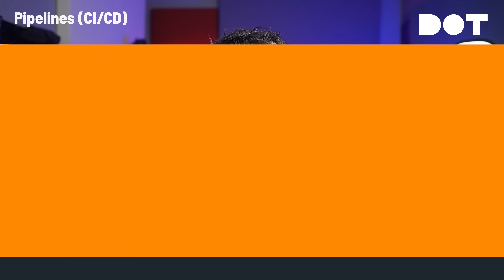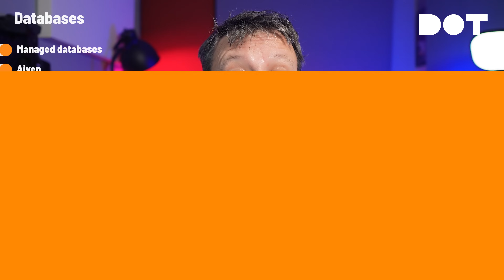The Best DevOps Tools, Platforms, and Services In 2024!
As DevOps continues to evolve, the number of tools, platforms, and services available to practitioners is growing exponentially. With so many options, it can be difficult to know which ones are right for your team and your organization.

In this video, we'll take a look at some of the best DevOps tools, platforms, and services and choose which ones we should use in 2024. We'll cover the following categories:
- Service Catalogs:

If you are interested in sponsoring this channel, please use to book a timeslot that suits you, and we'll go over the details.

▬▬▬▬▬▬ ⏱ Timecodes ⏱ ▬▬▬▬▬▬
00:00 Introduction to best DevOps tools in 2024
02:03 Service Catalogs
04:00 Application Management (Kubernetes Manifests)
06:19 Pipelines (CI/CD)
07:44 Observability
09:31 Databases
11:21 Infrastructure and Service Management
13:20 Security
15:52 Networking
17:12 Miscellaneous
18:07 From Evaluate to Adopt
19:18 The Winners